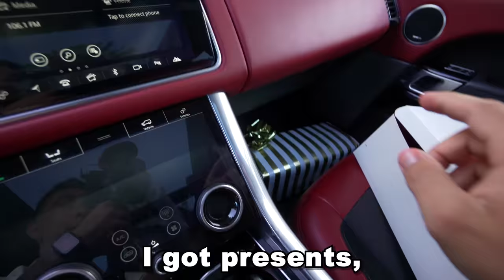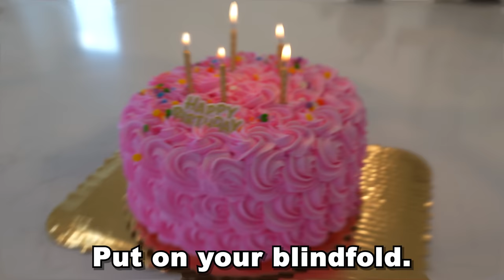MISTAKING MY EX GIRLFRIENDS BIRTHDAY FOR MY GIRLFRIENDS BIRTHDAY! *SHE FLIPS*